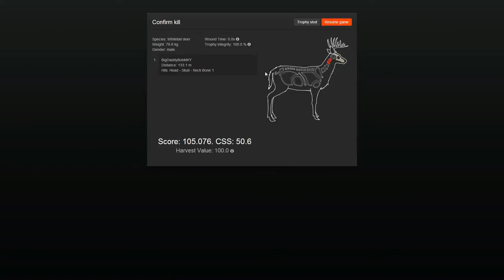Whitetail Head Shot from the PC Game theHunter.com !!!!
This was a fun Shot!